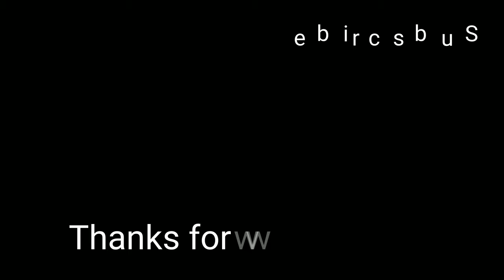Pellet Gun Hog Hunting With Ruger impact .22 cal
In Today's video we try to go hunting for Hogs with a Pellet Gun.With The Rugar impact .22 cal Pellet Gun. Hope ya'll enjoy.

                            Hoelscher_fishing_1